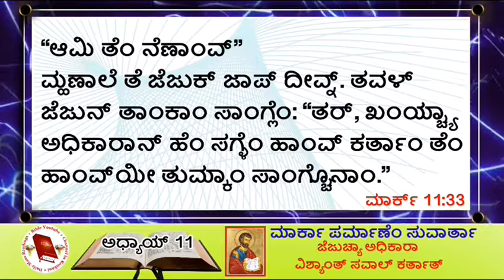| The Gospel According to Mark | Chapter 11 | Reading in Konkani | Mark 11:1-33 |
| The Gospel According to Mark | Chapter 11 | Reading in Konkani | Mark 11:1-33 | | The Triumphant Entry into Jerusalem | Mark 11:1-11 | Jesus Curses the fig-Tree | Mark 11:12-14 | Jesus goes to the temple | Mark 11:15-19 | The Lesson from the fig-tree | Mark 11:20-26 | The Question about Jesus Authority | Mark 11:27-33 | ಮಾರ್ಕಾ ಪರ್ಮಾಣೆಂ ಸುವಾರ್ತಾ
ಆಧ್ಯಾಯ್ - 11
 ಜೆರುಜಲೆಮಾಂತ್ ಜಯ್ತೆವಂತ್ ಪ್ರವೇಸ್
11:1 ಜೆಜು ಆನಿ ತಾಚೆ ಶಿಸ್ ಜೆರುಜಲೆಮಾಕ್ ಲಾಗಿಂ ಪಾವ್ಲೆ. ಆನಿ ಒಲಿವೆತ್ ದೊಂಗ್ರಾಚ್ಯಾ ಲಾಗ್ಸಾರ್ ಆಸ್ಚ್ಯಾ ಬೆತ್ಫಾಗೆಕ್ ಆನಿ ಬೆಥಾನಿಯಾಕ್ ಪಾವ್ತಚ್, ಆಪ್ಲ್ಯಾ ಶಿಸಾಂ ಮಧ್ಲ್ಯಾ ದೊಗಾಂಕ್ ಆಪೊವ್ನ್ ತೊ ಮ್ಹಣಾಲೊ:
11:2 “ತುಮ್ಚ್ಯಾ ಸಾಮ್ಖಾರ್ ಆಸಾ ತೇ ಹಳ್ಳೇಕ್ ವಚಾ ಆನಿ ಥಂಯ್ ಭಿತರ್ ಸರ್ತಾನಾಚ್ ತುಮ್ಕಾಂ ಬಾಂಧುನ್ ಘಾಲ್ಲೆಂ ಏಕ್ ಗಾಡ್ವಾಚೆಂ ಶಿಂಗ್ರುಂ ಮೆಳ್ತಲೆಂ. ಅಜೂನ್ ಪರ್ಯಾನ್ ಕೊಣ್‍ಚ್ ತಾಚೆರ್ ಬಸುಂಕ್ ನಾ.
11:3 ತಾಕಾ ಸೊಡಯಾ ಆನಿ ಮ್ಹಜೆ ಸರ್ಶಿಂ ಹಾಡಾ. ಆನಿ ‘ತುಮಿ ಕಿತೆಂ ಕರ್ತಾತ್?’ ಮ್ಹಣುನ್ ಕೊಣ್‍ಯೀ ಕಾಂಯ್ ತುಮ್ಕಾಂ ವಿಚಾರಿತ್ ಜಾಲ್ಯಾರ್, ‘ಸೊಮಿಯಾಕ್ ತಾಚಿ ಗರ್ಜ್ ಆಸಾ; ಆನಿ ಗರ್ಜ್ ಜಾತಚ್ ತಕ್ಷಣ್ ತೊ ತೆಂ ಪಾಟಿಂ ಪಾವಿತ್ ಕರ್ತಲೊ’ ಮ್ಹಣುನ್ ಸಾಂಗಾ.
11:4 ಶಿಸ್ ಗೆಲೆ ಆನಿ ಏಕ್ ದಾರಾ ಭಾಯ್ಲ್ಯಾನ್ ಉಗ್ತ್ಯಾ ರಸ್ತ್ಯಾರ್ ಬಾಂಧುನ್ ಘಾಲ್ಲೆಂ ಏಕ್ ಶಿಂಗ್ರುಂ ತಾಂಕಾಂ ಮೆಳ್ಳೆಂ. ತಾಂಣಿಂ ತೆಂ ಸೊಡಯ್ಲೆಂ.
11:5 ಥಂಯ್ಚ್ ಲಾಗ್ಸಾರ್ ಉಬೆ ಆಸ್ಲಲ್ಯಾ ಥೊಡ್ಯಾಂನಿ, “ತುಮಿ ಕಿತೆಂ ಮ್ಹಣ್ ಶಿಂಗ್ರಾಕ್ ಸೊಡಯ್ತಾತ್?” ಅಶೆಂ ಮ್ಹಣುನ್ ತಾಂಚೊ ವಿಚಾರ್ ಕೆಲೊ.
11:6 ಜೆಜುನ್ ಸಾಂಗ್‍ಲ್ಲೆಬರಿಚ್ ತಾಂಣಿಂ ಜಾಪ್ ದಿಲಿ, ಆನಿ ತಾಂಣಿಂ ತಾಂಕಾಂ ತೆಂ ವ್ಹರುಂಕ್ ಸೊಡ್ಲೆಂ.
11:7 ಶಿಂಗ್ರಾಕ್ ತೆ ಜೆಜು ಸರ್ಶಿಂ ಹಾಡ್ನ್ ಆಯ್ಲೆ ಆನಿ ಆಪ್ಲೆ ದಗ್ಲೆ ತಾಂಣಿಂ ತಾಚೆರ್ ಸೊಡೊವ್ನ್ ಘಾಲೆ. ಉಪ್ರಾಂತ್ ಜೆಜು ತಾಚೆರ್ ಚಡುನ್ ಬಸ್ಲೊ.
11:8 ಲೊಕಾಜಮ್ಯಾಂತ್ ಜಾಯ್ತ್ಯಾಂನಿ ಆಪ್ಲೆ ದಗ್ಲೆ ವಾಟೇರ್ ಹಾಂತುಳ್ಳೆ; ಹೆರಾಂನಿ ಶೆತಾಂ ಮಳ್ಯಾಂನಿ ಬೆಂಡ್‍ಲ್ಲೆ ರುಕಾ ಝಾಡಾಂಚೆ ತಾಳೆ ವಾಟೇರ್ ಶಿಂಪ್ಡಾಯ್ಲೆ.
11:9 ಆನಿ ಮುಖ್ಲ್ಯಾನ್ ಆನಿ ಪಾಟ್ಲ್ಯಾನ್ ವೆತಾಲೊ ತೊ ಲೋಕ್ ಬೋಬ್ ಮಾರುಂಕ್ ಲಾಗ್ಲೊ:
11:10 “ಹೊಸಾನ್ನಾ! ಸರ್ವೇಸ್ಪರಾಚೇ ನಾಂವಿಂ ಯೆತಲ್ಯಾಕ್ ಸ್ತುತಿ ಜಾಂವ್! ಆಮ್ಚ್ಯಾ ಬಾಪಾ ದಾವಿದಾಚೆಂ ರಾಜ್ಯ್ ಉದೆಂವ್; ತಾಕಾ ಆನಂದ್ ಜಾಂವ್! ಹೊಸಾನ್ನಾ ಅತ್ಯುನ್ನತ್ ದೆವಾಕ್!”